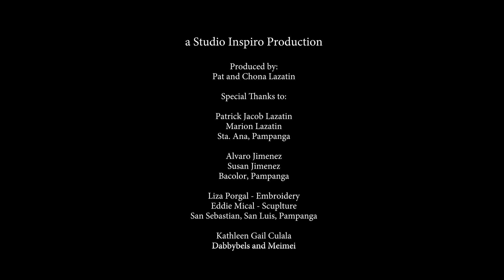Misericordia - Cinematic Semana Santa Film | Sony a6300 | Meike 12mm| Zhiyun Crane 2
Passion. Art. Faith

Our Semana Santa feature and culture documentary while in Pampanga for the Holy Week. Powerful passion, beautiful art, and strong faith all alive.

a film by Hanz Florentino

Special Thanks to our Producer:
Chona and Pat Lazatin
Patrick Lazatin
Marion Lazatin
of Sta. Ana, Pampanga

And the beautiful altar at Bacolor Church made by
Alvaro Jimenez
Donna Jayne Jimenez Buena

To the Scupltor - Eddie Miclat
and Embroidery - Liza Porgal
of San Luis Pampanga

Gears Used:
Sony a6300
Meike 12mm
Helios 44-m 55mm

Let us bring your stories to the world!